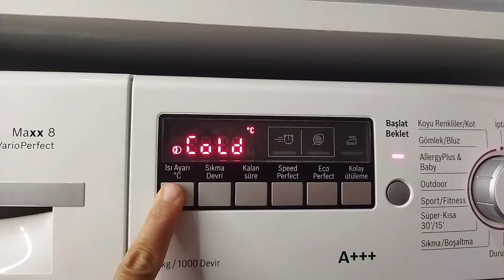💯 çamaşır makinesinde tereyağı yaptık 😳 👍 /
tereyağı nasıl yapılır,
tereyağı tarifi,
tereyağı yapımı,

Malzemeler:
Yoğurt ve (ya da) süt kaymağı
Yoğurt
Buzlu su

tereyağ,
tereyağ çamaşır makinesi,
çalkalayarak tereyağ yapımı,